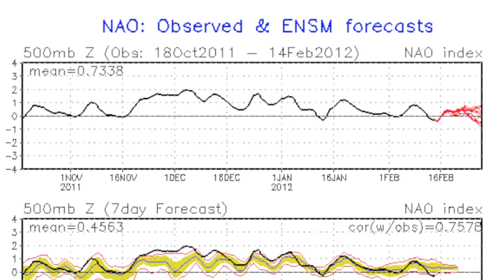February 15 Weather Xtreme Video - Morning Edition